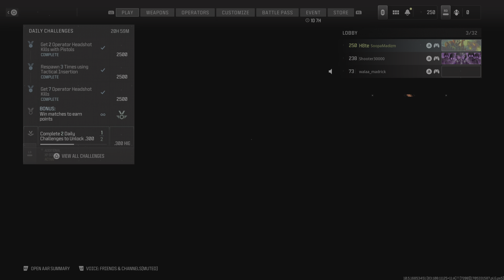Call of Duty_20240116030056